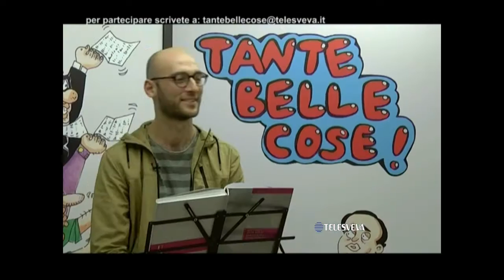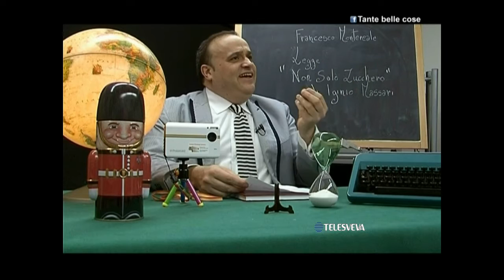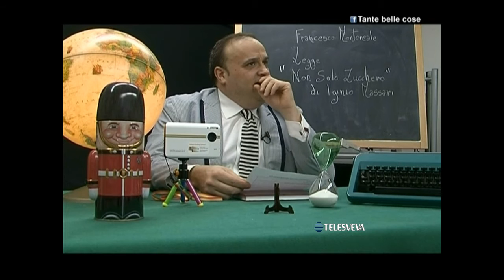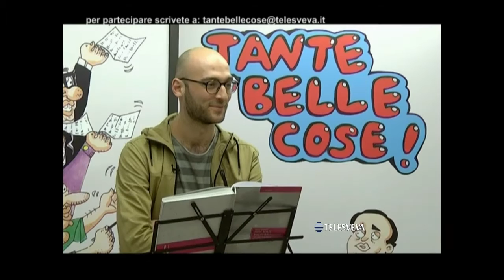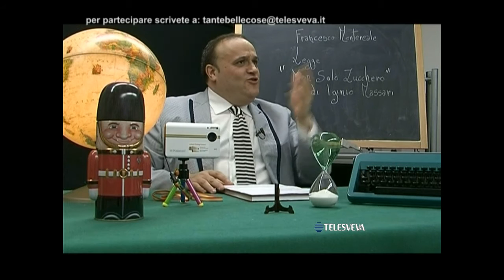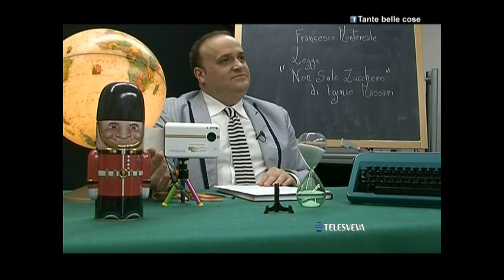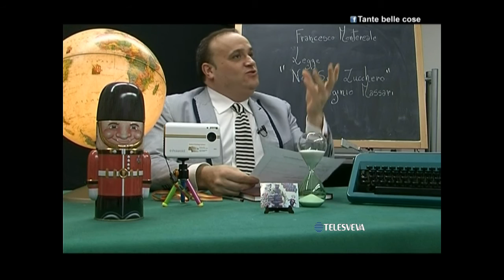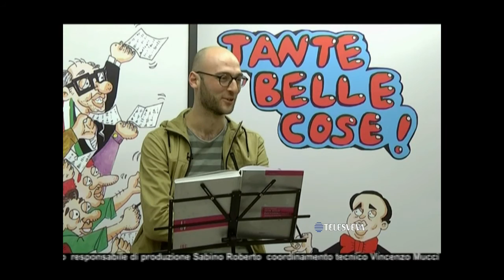MONTEREALE FRANCESCO 04 05 2016